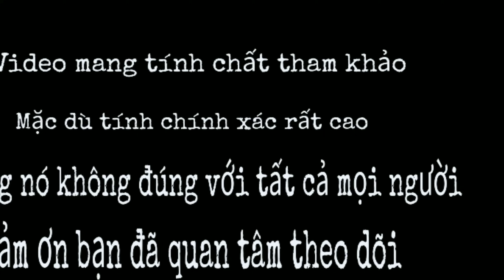Không hiểu sao người tốt luôn có lộc họ đều có nét tương này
Bạn có thể giúp tương lai tri thức hơn bằng cách đầu tư ủng hộ " Donate " cho kênh TỬ VI - NHÂN TƯỚNG 1368 ❤ của chúng mình qua super chat, chuyển khoản, đăng ký làm hội viên của kênh... Các bạn sẽ nhận được nhiều " PHƯỚC BÁU "

Chào mừng bạn đã đến với channel Youtube TỬ VI - NHÂN TƯỚNG 1368 của mình... Không hiểu sao người tốt luôn có lộc họ đều có nét tương này